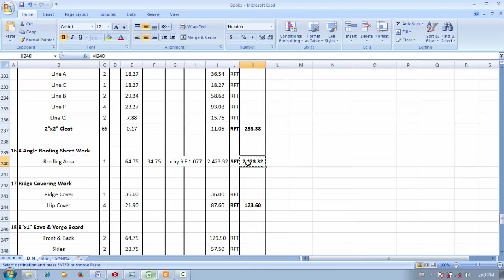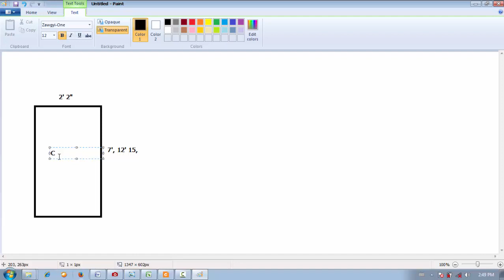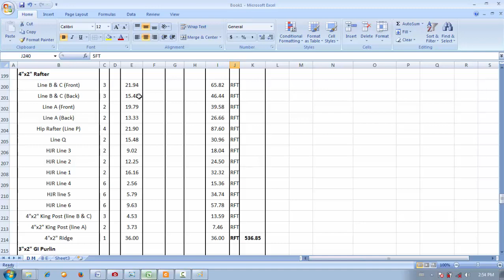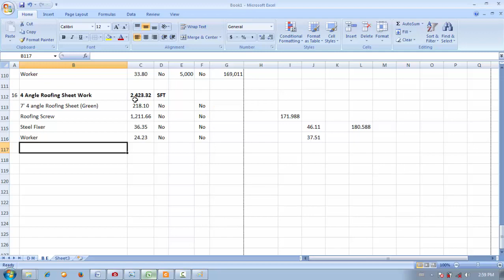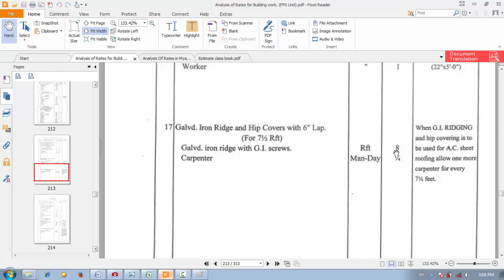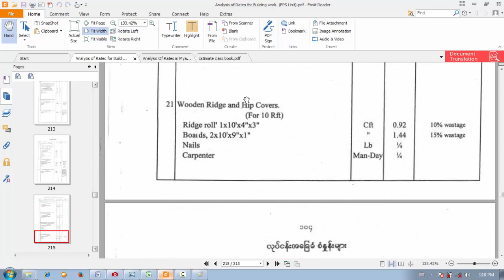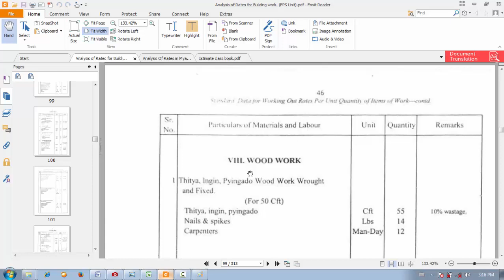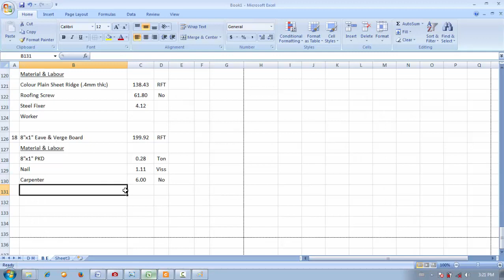Es 39 BE 16 18